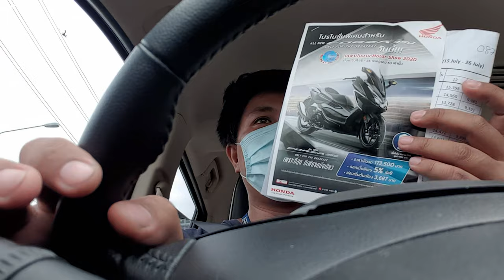จองแล้วจร้า FORZA 350